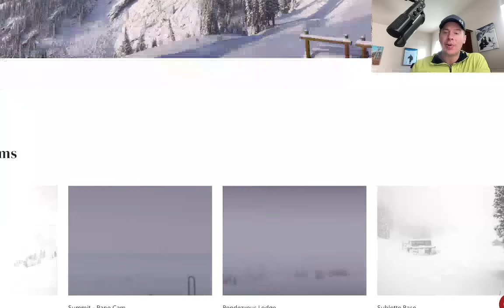AM Mountain Weather Update 3/2, Meteorologist Chris Tomer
50-80mph Gusts CA/UT/WY/CO.

Wasatch Heavy After 12pm Today,  L/M 3/3.

Tetons Heavy Today, L PM 3/3-3/4, H 3/5-3/6.

Colorado Heavy PM 3/2-3/3, L 3/4.

Sierra 5-10 Feet Now - AM 3/5.

Powder Highway, Canada 3-8" Now - AM 3/3.

Northeast Heavy Snow 3/7-3/8.